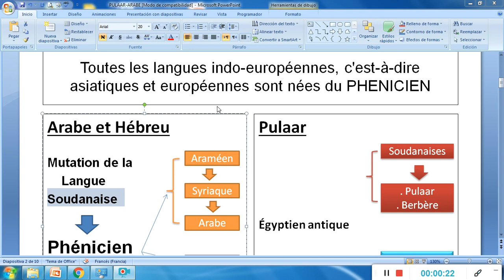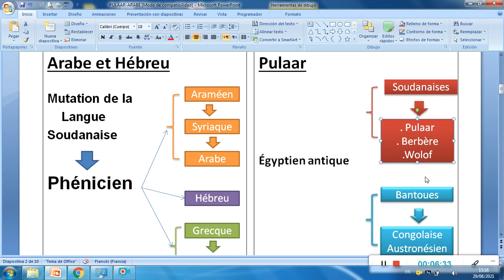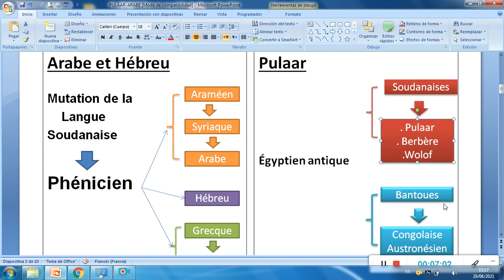N° 3 ORIGINE DES PEULS - ORIGINE PULAAR - IWDI PUL'LO